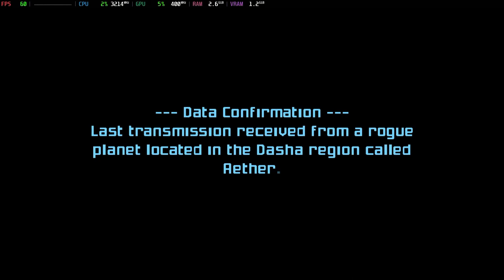Is Metroid Prime 2: Echoes Playable? Dolphin Performance [GTR6 Mini PC]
Welcome to Is It Playable? In this video we'll be looking to see how this game performs with the latest build of Dolphin on the Beelink GTR6 Mini PC.

System Information:
Model: Beelink GTR6
OS: Bazzite
CPU: Ryzen 9 6900HX @ 4.9GHz
GPU: AMD Radeon 680M @ 2.4GHz
RAM: 32GB DDR5 @ 4800MT/s